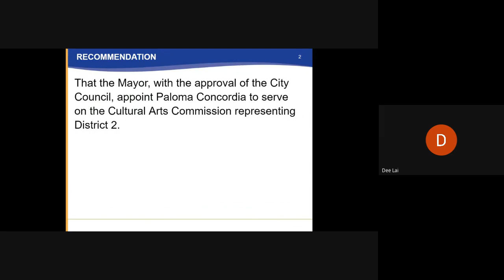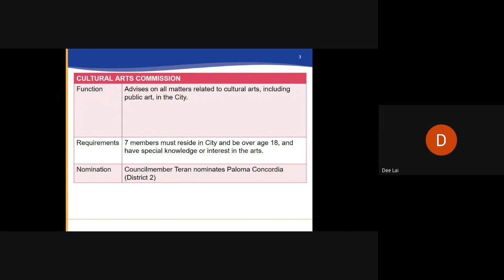City Council - 6/29/2023 - Agenda Item I1